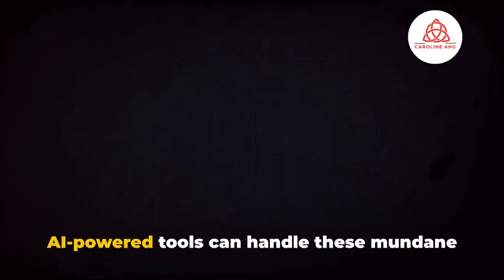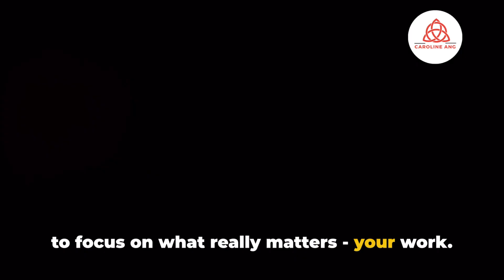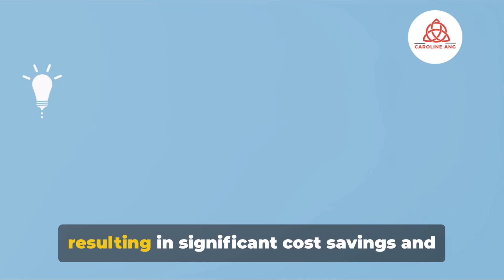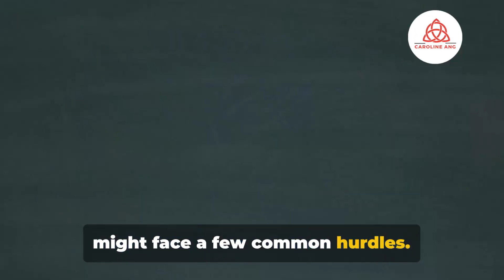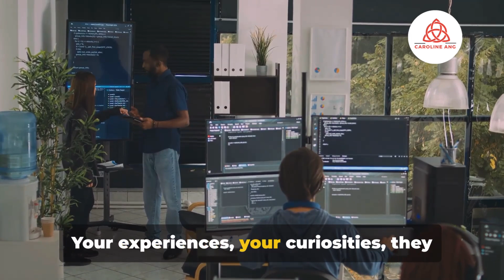Unlock The Power Of Ai: Revolutionize Your Workflow Like Never Imagined!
Dive into the world of 'AI Workflow Wonders: Streamline Your Work Like Never Before' and discover how artificial intelligence is revolutionizing the way we work. This video offers a comprehensive look into how AI tools and technologies are making workflows more efficient, collaborative, and adaptive across various industries.

What You'll Learn:

🤖 Task Automation: Explore how AI is automating routine tasks, reducing errors, and freeing up time for creative and strategic work.

🤖 Smart Scheduling: Discover AI solutions that optimize meeting planning and resource allocation, eliminating the hassle of manual scheduling.

🤖 Enhanced Collaboration: See how AI enhances team collaboration, with tools that streamline communication and project management.

🤖 Data-Driven Decision Making: Understand the power of AI in analyzing data for insightful, informed decision-making processes.

From individual productivity boosts to transformative organizational changes, AI is at the forefront of the new work revolution. Whether you're a business leader, a team manager, or a curious individual, this video provides valuable insights into the practical applications and benefits of AI in workflows.

Want to Learn More or Implement AI in Your Workflow?

If you're intrigued by the possibilities and eager to explore how AI can transform your own workflow, we're here to guide you.

Reach out for a personalized consultation, or better yet, join Caroline Ang's YouTube membership for exclusive access to in-depth tutorials, live demos, and interactive Q&A sessions. As a member, you'll gain the tools and knowledge needed to navigate the AI landscape confidently.

Let's unlock the potential of AI together, making your work more efficient and enjoyable than ever before.

00:00  Introduction and the problem statement
01:02 The power of AI in workflows and its potential across different industries
03:12 AI can streamline and enhance your workflow in various aspects: task automation, smart scheduling, project management
05:23 Specific AI tools that are enhancing workflows: data entry, scheduling meetings, project management
06:52 The benefits of integrating AI into workflows with examples
07:47 Challenges of adopting AI and how to overcome them
08:32 The future of workflows with AI and how to get started